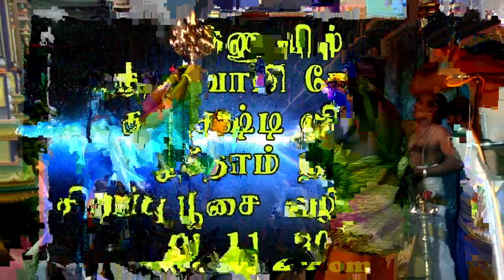கந்தசஷ்டி 2016 5ம் நாள்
04/11/16 நடைபெற்ற கந்தசஷ்டி 5ம் நாள் திருவிழா